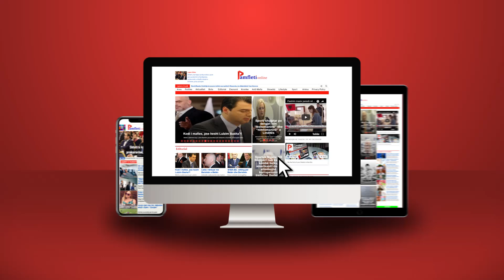Rama fiton zemrat e serbëve, bëhet lajm kryesor në mediat e Beogradit pas sulmeve ndaj Kurtit